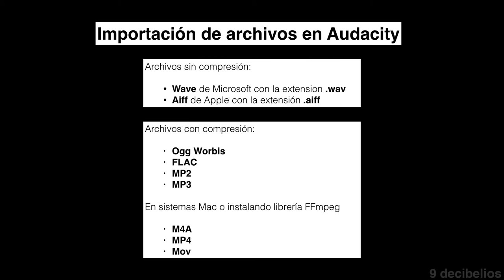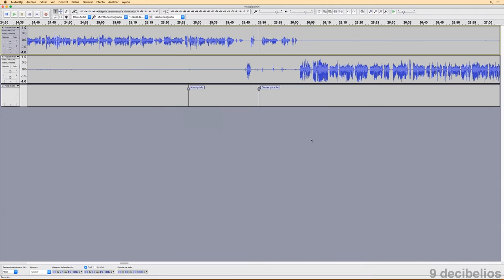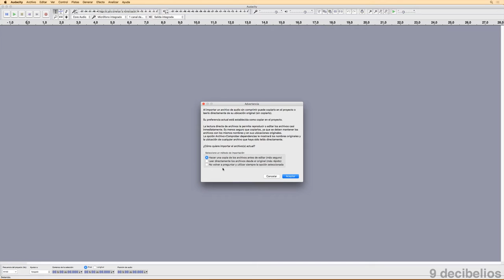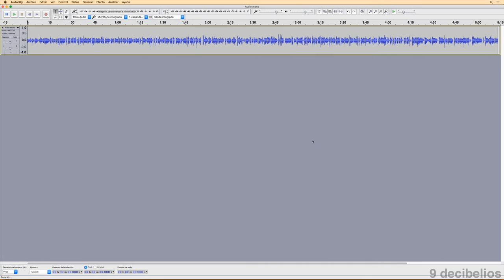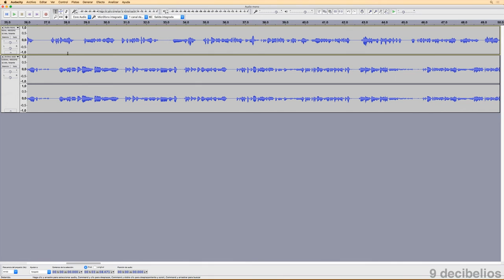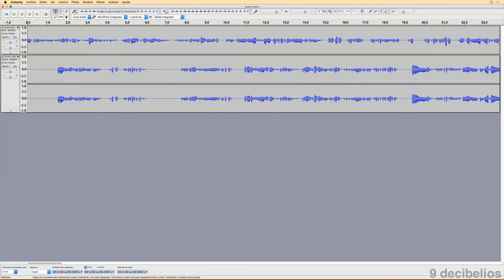Curso de Audacity 4 - Importar Archivos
Importar audio es una de las tareas más comunes que vamos a realizar en Audacity y es una de las más sencillas.

Audacity puede importar una gran variedad de formatos de archivo, tanto comprimidos como sin comprimir, entre los archivos sin comprimir tenemos el formato wave de Microsoft y el aiff de Apple que son los formatos más comunes. Entre los formatos comprimidos tenemos el Ogg vorbis, FLAC, MP2 y MP3, si estamos en un sistema Mac también podemos abrir sin instalar librerías adicionales M4A, MP4 y MOV, en windows y en linux es necesario instalar una librería adicional llamada FFmpeg para que Audacity pueda reconocer e importar estos archivos y alguno más que son menos utilizados.